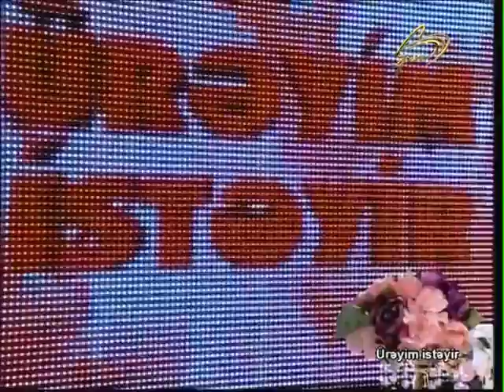Ürəyim istəyir 7 veriliş (01.11.2016)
Aparıcı: Günel Həsənzadə
İstehsalçı ölkə: Azərbaycan
İstehsalçı: Space TV